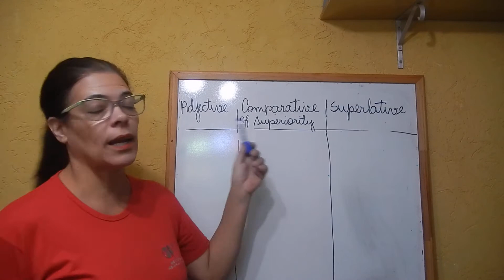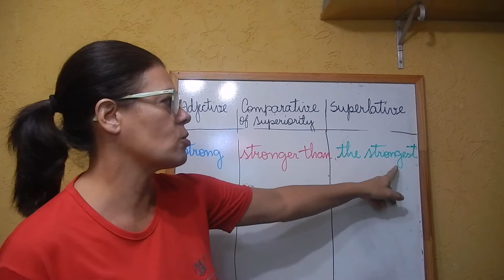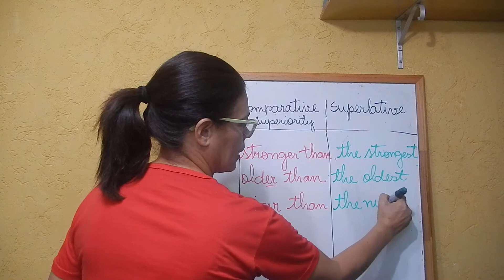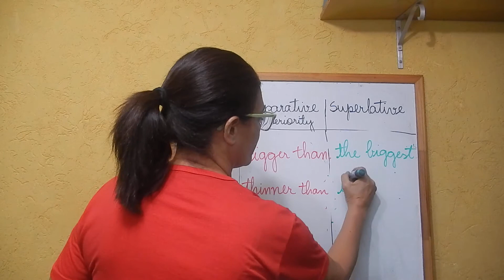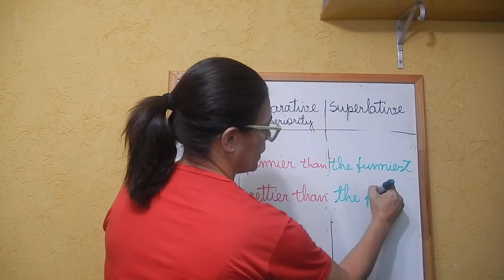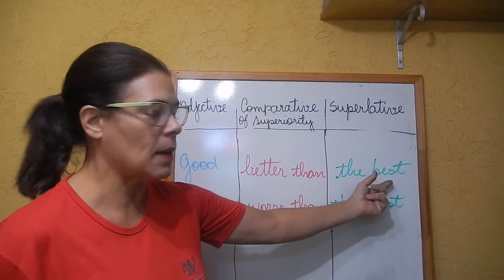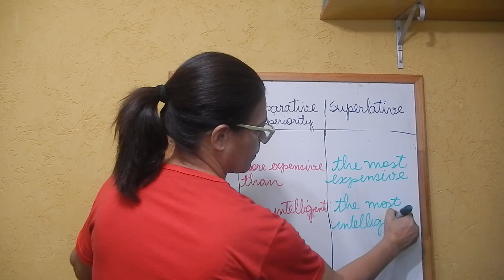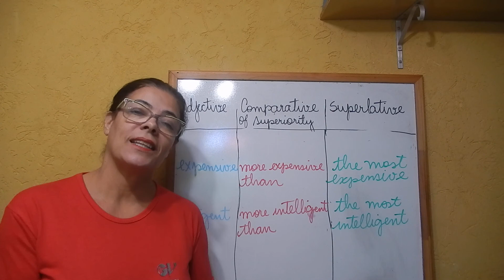Aula 10 Inglês - 8º ano 800 / 801 - Professora: Jeanne Marinho.